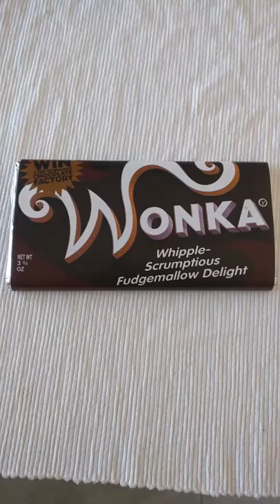Unboxing my Willy Wonka chocolate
Unboxing my birthday gift, a trip to Willy Wonka factory!